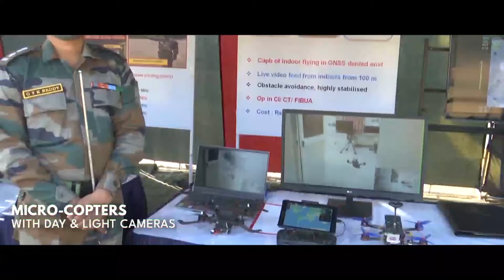India 🇮🇳 : Modernisation and current strategic weapons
india from defensive to defensive offense.